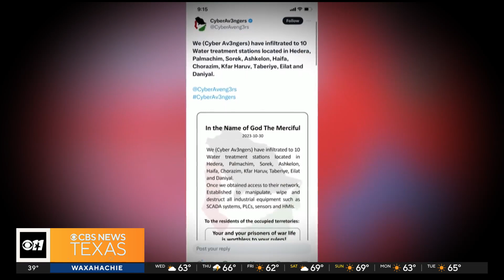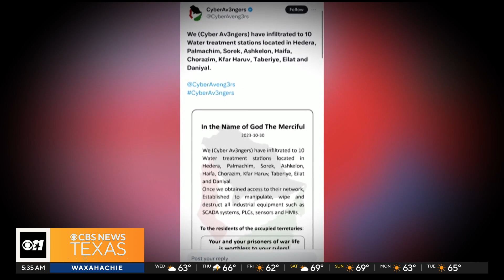Federal authorities investigating cyber attack on water authority in Pennsylvania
Cyber attacks have forced ambulances to be diverted from hospitals in the states of Connecticut, Florida, Idaho and Pennsylvania. Now, federal authorities are investigating a hacking attack on a water authority near Pittsburgh, Pennsylvania.